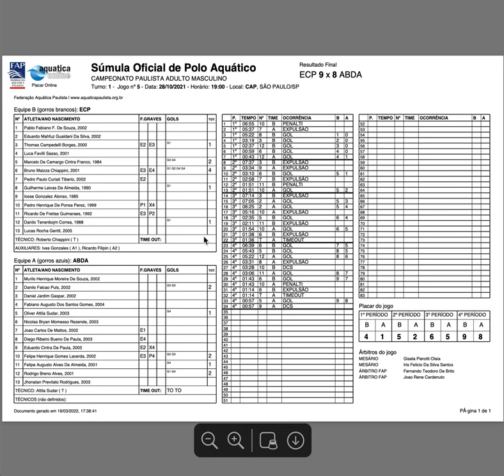Placar Online - Gestão digital para jogos de polo aquático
Placar Online é o sistema integrado de gestão de jogos de polo aquático, único no Brasil, desenvolvido por Swim It Up! Sistemas de Natação exclusivamente para a Federação Aquática Paulista e em uso desde 2013.